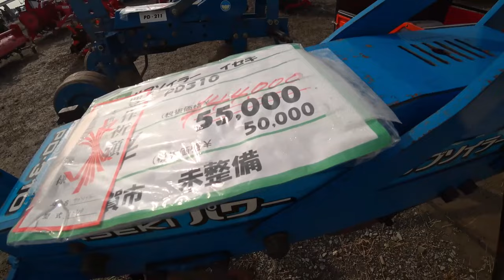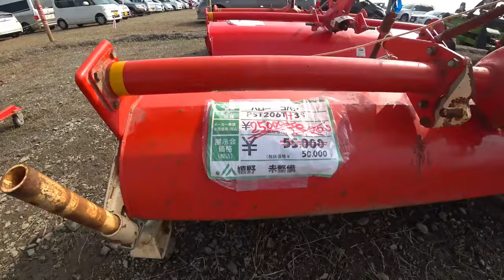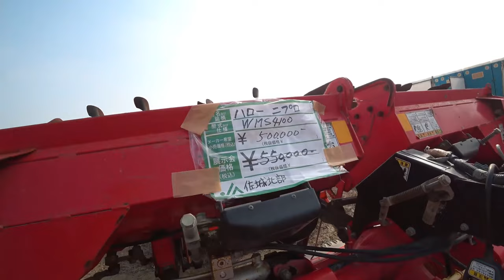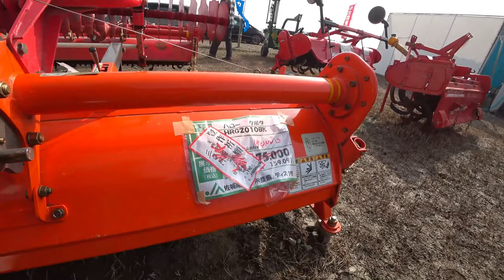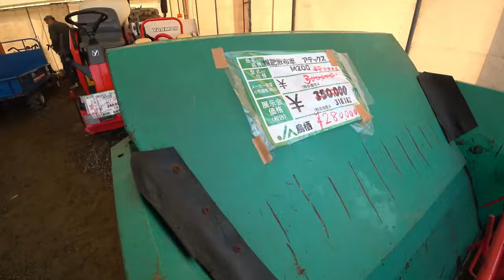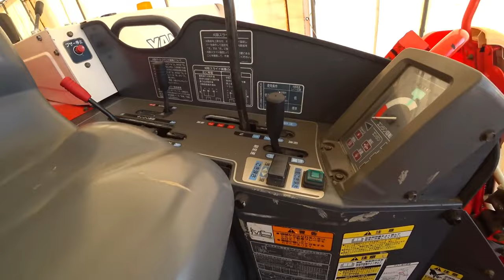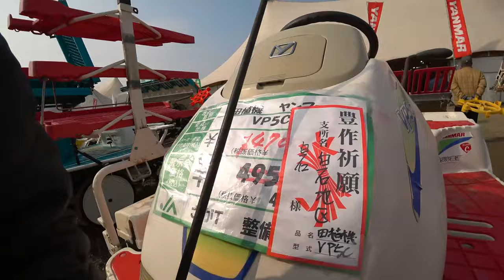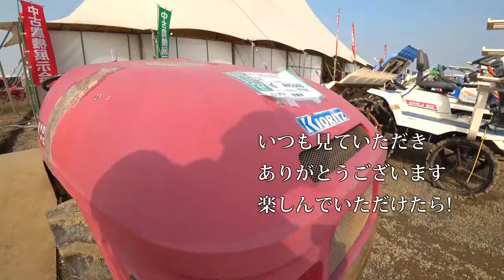【会社員実家農業手伝う】【特集】農業トラブル クボタER470で四隅刈り、やっぱり埋まる【農機具】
4Kで見たい方はタイトルを検索してくださいね。
【特集】農業トラブル　クボタER470で四隅刈り、やっぱり埋まる【農機具】

1クボタER470で四隅刈り、やっぱり埋まる状況に脱穀・・・

2中古展示会コーナーをぶらっと人歩きクボタやイセキ、ヤンマートラクターがずらり

3超倒伏田を全方向刈り、クボタARN460まだまだ実演中！

4中古田植え機コーナーでヤバい田植え機を発見、見た目では